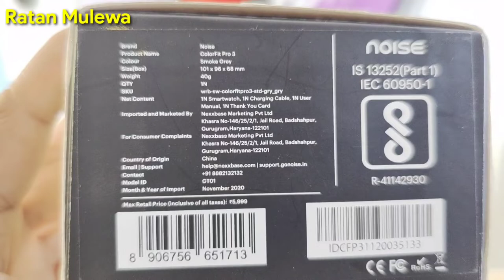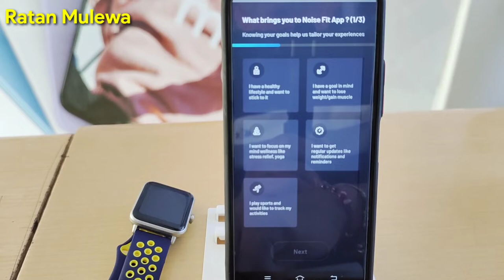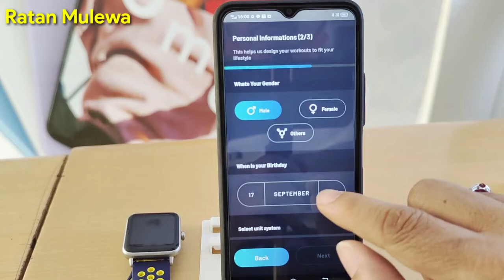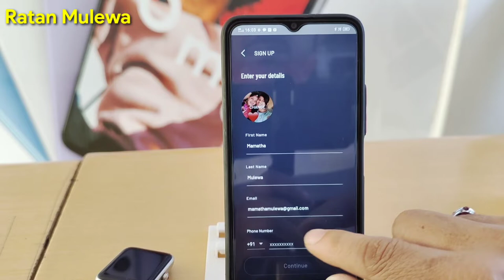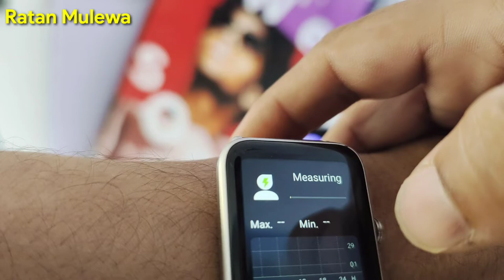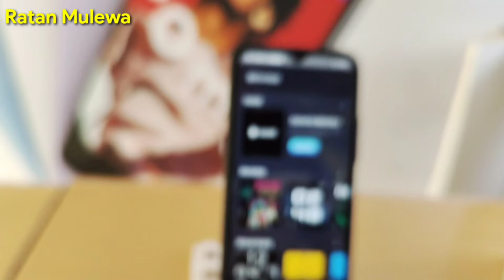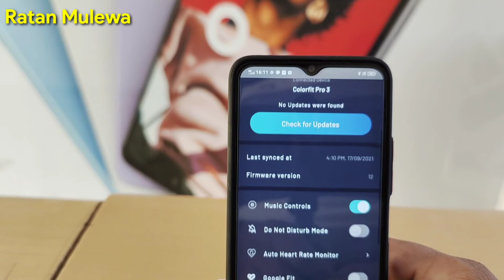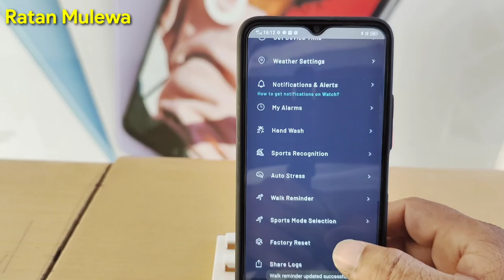Noise ColorFit pro 3 settings| Full setup guide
how to settings noise colorFit pro 3